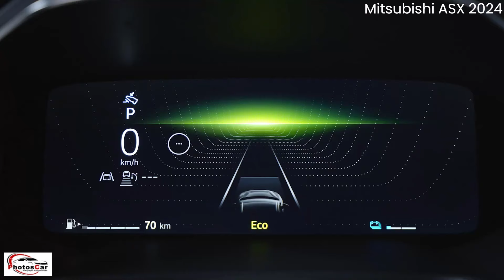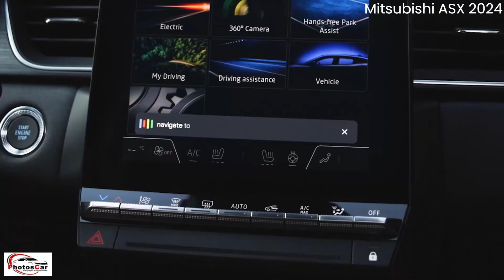Mitsubishi ASX 2024 - Un SUV Compact aux Grands Atouts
Le Mitsubishi ASX 2024 est un SUV compact hybride alliant design moderne, technologies innovantes et performances écologiques.